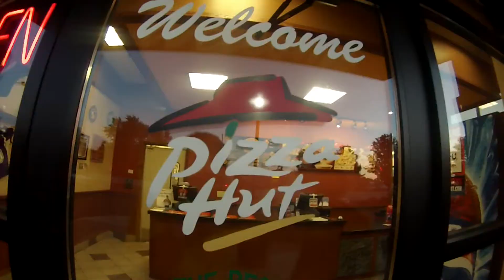Parkour Paradise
A Awsome play ground that Me & Seath call (Parkour Paradise).
YOU WILL SEE WHY! !